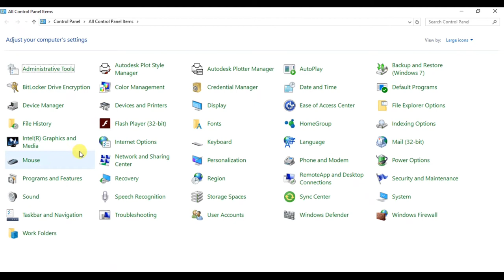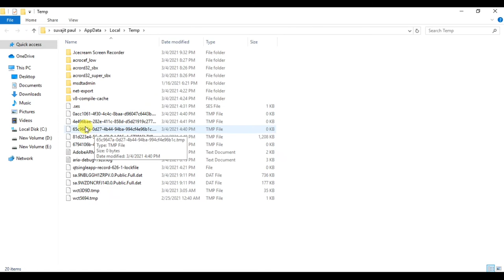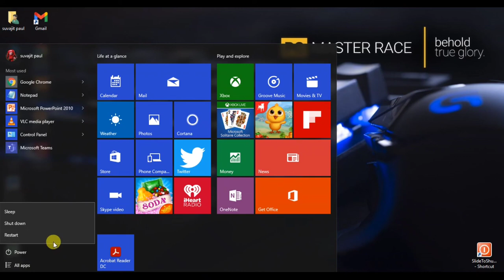🤔HOW TO INCREASE PC SPEED 200% (HINDI) PROBLEM SOLVED😊👍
boost pc up
some easy steps follow you can fass pc speed easily. I face pc lagging problem and i irritating then I was decided to fix your PC problems and boost your PC how to do some easy steps to Boost Your  PC.

》  unwanted desktop icon delete.

》  also delete your recycle bin.

》  then search box type control panel and open it. selective program and features and open it now.

》  noting your software to  un used software you can should (delete) uninstall.

》  go to homepage and press keyboard win + r and ok and type the search box *temp* and press enter to all select folder and press delete there are folder used in space and background to unnecessary act then better now you can delete all folders.

》 go once again desktop screen and  keyboard type in Win + r and then type %temp% open subfolder to click control a A and delete all folders this folder is also used in your process and space unnecessary better in delete now.

》  go to desktop screen and again win +  r type and search box type  tree and press ok to all folder temporary delete automatically.

》  you must use anti-virus  any type to secure your PC and protect virus.

》 after follow last steps follow above all steps and go to restart your system and you can show after restart your PC is a boost.

☆ if you have any doubt please comment and type your problem I can solved problem.

¤my my other video  link :~

unboxing philips speakers spa4040b:~